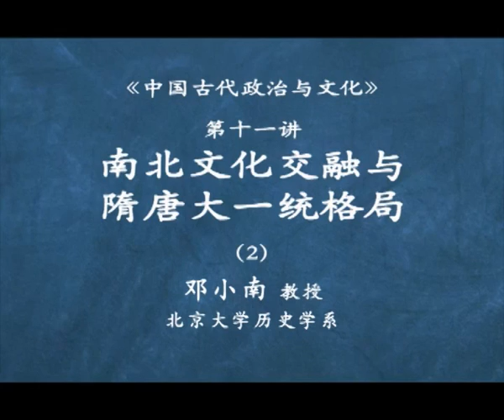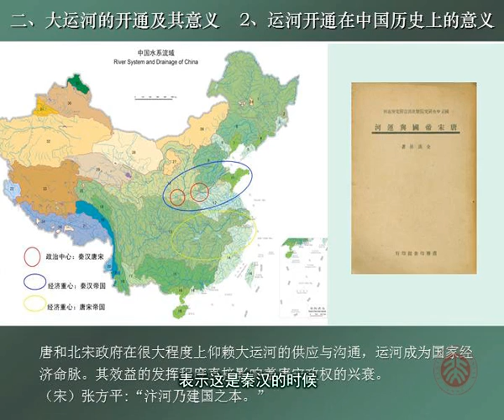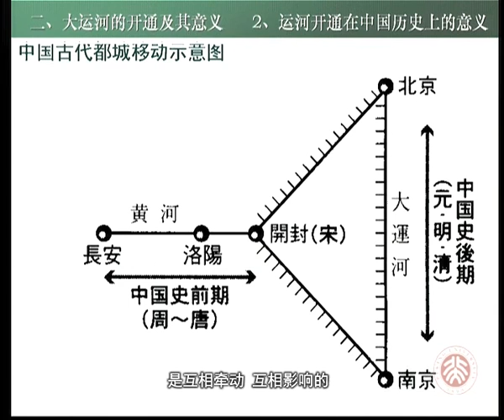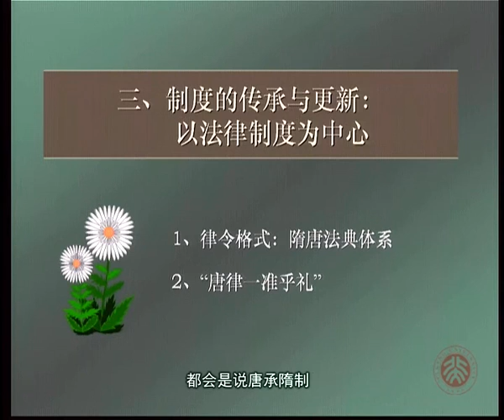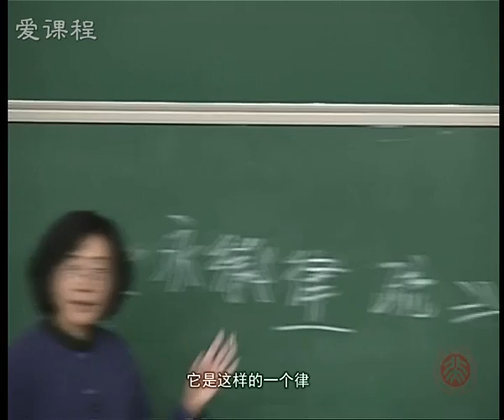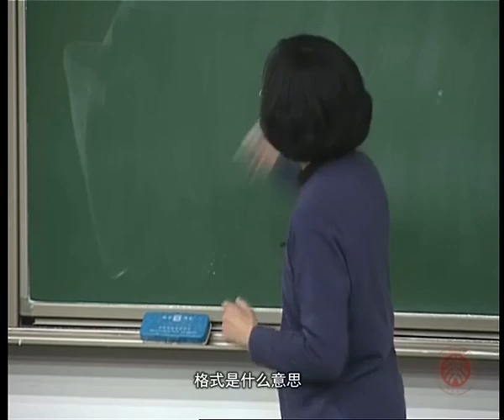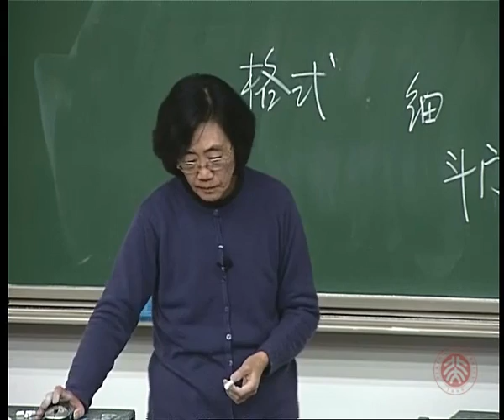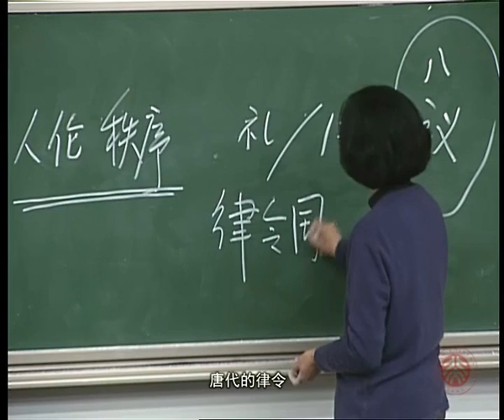北京大学：中国古代政治与文化 第11讲 南北文化交融与隋唐...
王廷信教授的《戏曲史话》从村坊小曲、文人雅好、佳作如云、剧种多样等方面简明扼要地道出了中国戏曲的发展脉络、戏曲经典剧目的文学特质和戏曲舞台艺术的特有魅力。